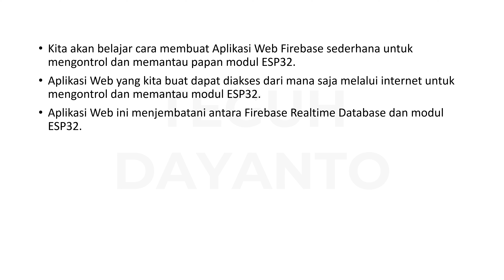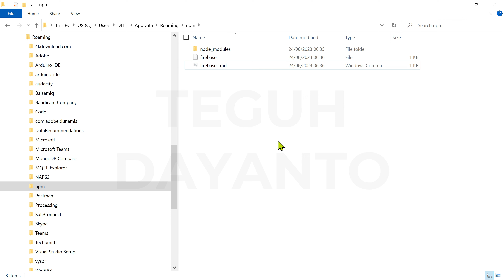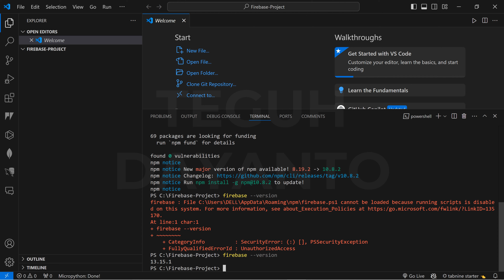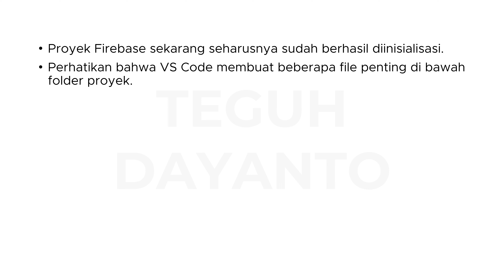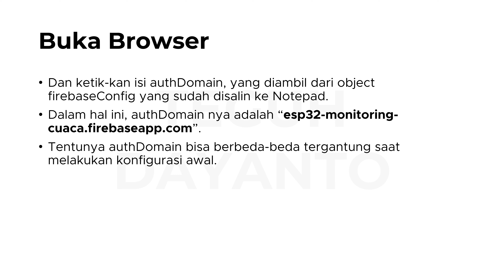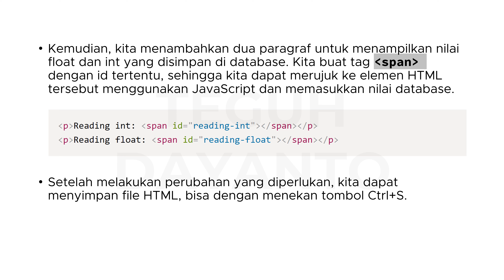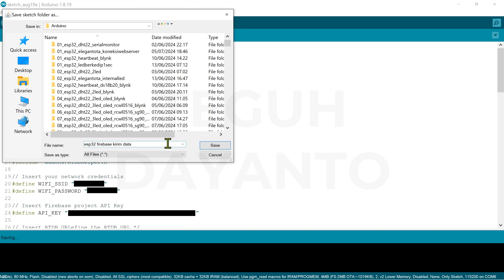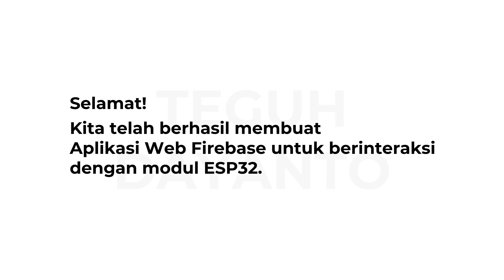IoT Monitoring Cuaca Dengan Firebase Bagian 2 : Membuat Aplikasi Web Dengan Firebase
iot projects
esp32 board in in arduino ide
esp32 module
esp32 projects
esp32 firmware update
esp32 ota update